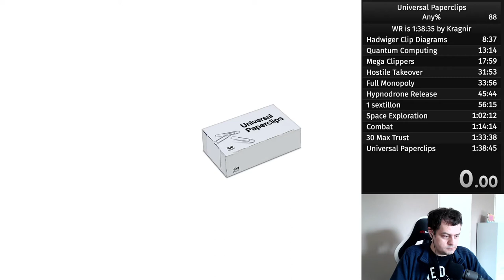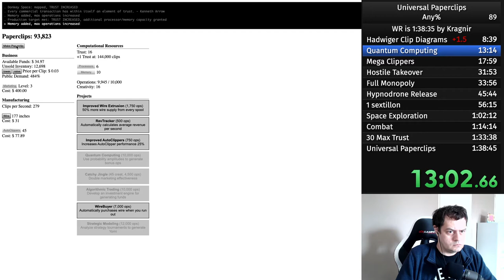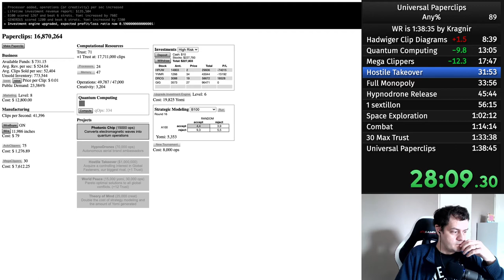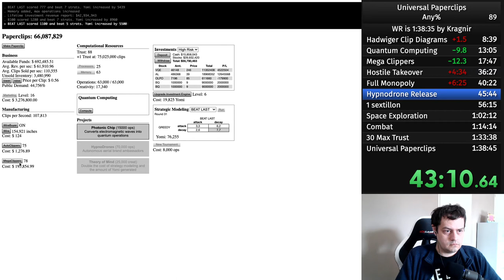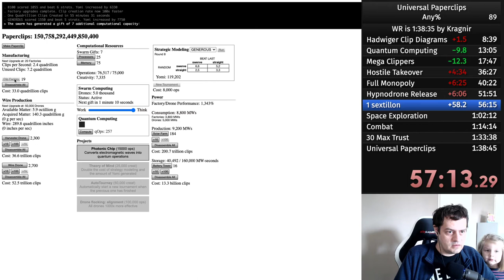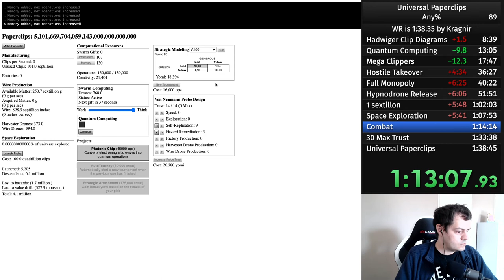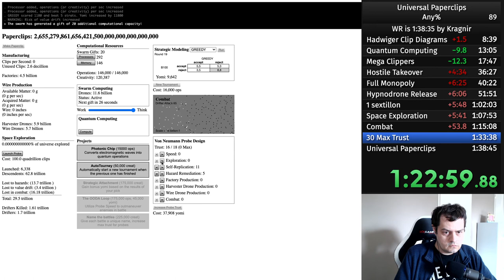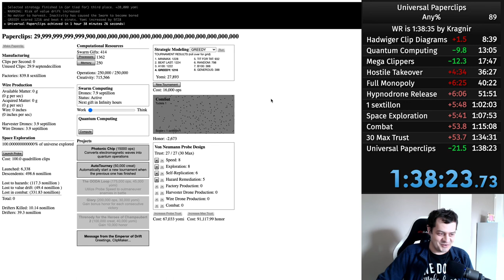[Former WR] Universal Paperclips speedrun - 1:38:22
[fr] Très bon début puis chance assez moyenne avec les investissements. Bonne phase 2.
J'avais choisi de mettre le niveau d'investissements sur 6 au lieu de 7 afin de garder plus de yomi pour la phase 3, au vu de mon PB précédent.

[en] Very good start, then average luck with investments. Good phase 2.
I chose to set investment level to 6 rather than 7 in order to have more yomi starting phase 3, given what happened in my previous PB (where phase 3 started super early but with only 7 trust).

Phase 1: 51'51
Phase 2: 16'02
Phase 3: 30'29

Real time (speedrun.com rules): 1h 38mn 22s
In game time: 1h 38mn 26s

I am holding the Return key of my keyboard to press buttons 30 times per second, plus mouse clicks.

Thanks ExtraTricky for the yomi helper I also want to thank the community, especially Kragnir and ExtraTricky for all their research of this game and finding a lot of cool strats.